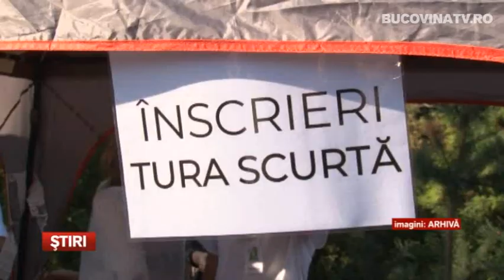A treia editie a maratonului cetatii la Suceava